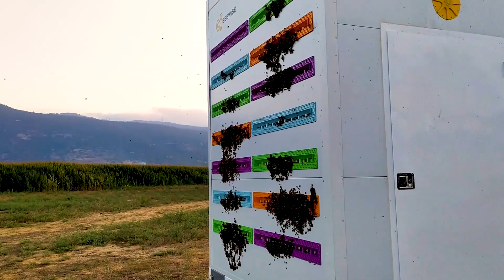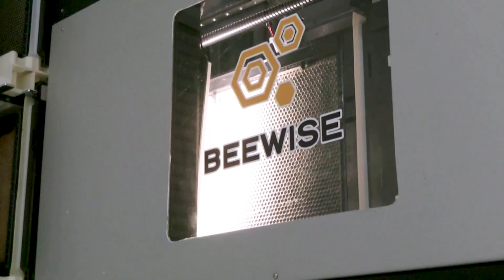How a robotic beehive swarmed onto the market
Meet the software developer who builds robotic beehives that care for 2 million bees around the clock